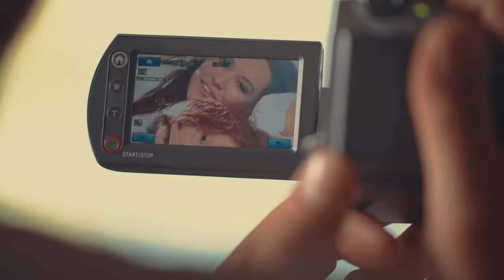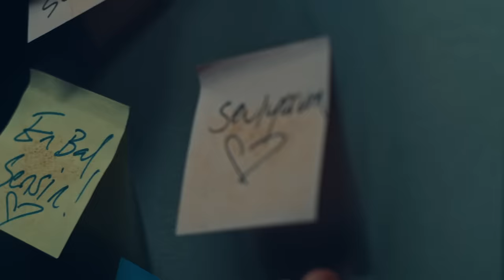Demet Akalın - Ağlar O Deli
Demet Akalın'ın, DMC etiketiyle yayınlanan "Ateş" albümünde yer alan "Ağlar O Deli" isimli şarkısı, video klibiyle netd müzik'te.

Söz: Hakkı Yalçın
Düzenleme: Serkan Ölçer
Yönetmen: Nihat Odabaşı

"Ağlar O Deli" şarkı sözleri ile

Bırak gelirse gelsin üstüme dünya
Bırak tütsün yangın yeri
Hala aşık hala deli O da benim gibi
Olmayınca olmuyor işte

Kaderim bana kestiği cezasın
Bir ömür benim başıma belasın

Ona benden bahsetmeyin anlar
Anlar hala sevdiğimi
Bu şarkıyı dinletmeyin
Ağlar ağlar o deli